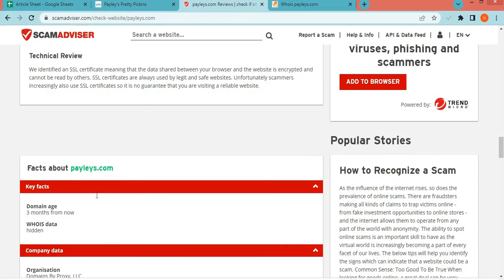Payleys com Review? Is Payleys a Good website from online Shopping?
Payleys.com is an online e-commerce shopping website selling different types of products. So, we are here to guide you, on how to check the authenticity of any genuine website.